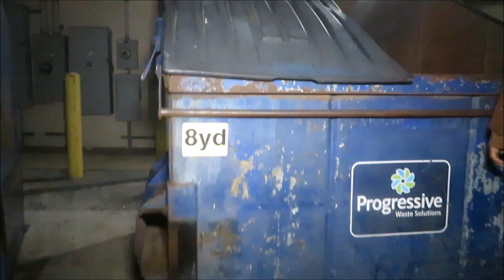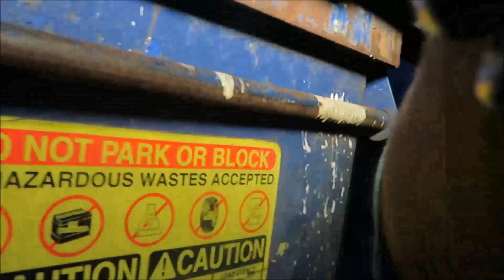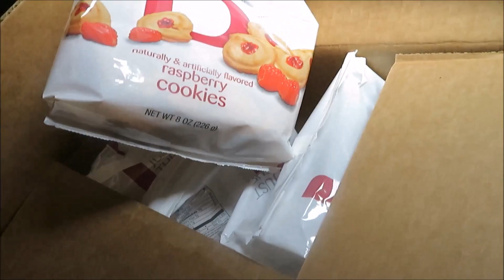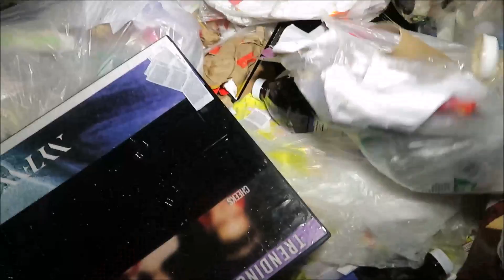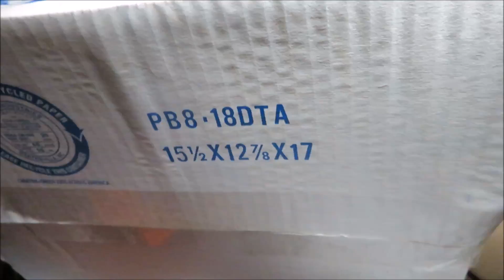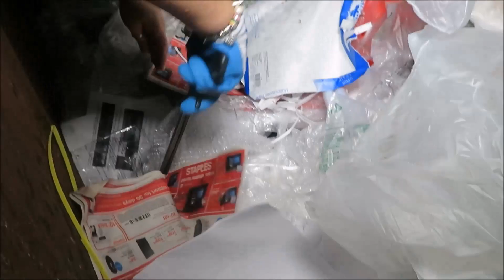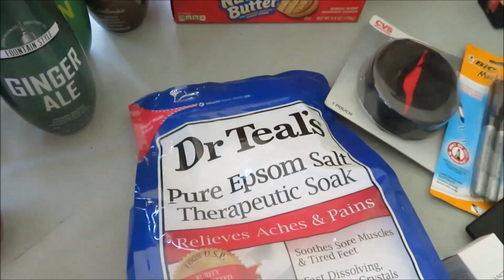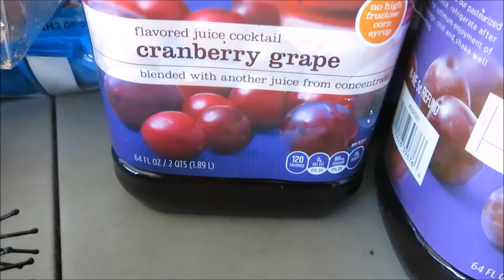MAKEUP, COOKIES & JUICE SCORES DUMPSTER DIVING CVS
➡ Follow Blended Abode:
☆ G+:  Blended Abode